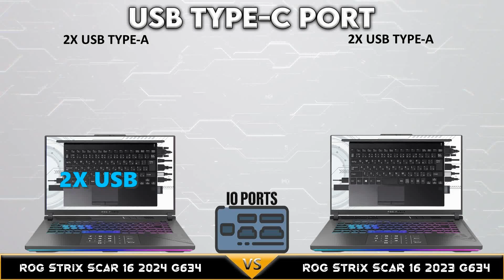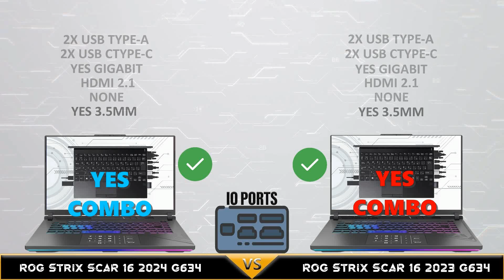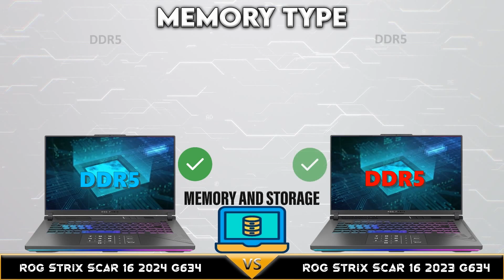2024 vs 2023: Which ASUS ROG Strix Scar 16 Should You Buy? | Old vs New | Epic Specs Comparison!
ASUS ROG Strix Scar 16 2024 vs ASUS ROG Strix Scar 16 2023: Which Is the Best Gaming Laptop?

In this video, we compare the latest ASUS ROG Strix Scar 16 2024 with its predecessor, the ASUS ROG Strix Scar 16 2023. Find out what's new, what's improved, and which one is worth your investment if you're looking for a top-tier gaming laptop.
Guide to Windows 10 For desktop PCs, laptops, tablets &smartphones
Best 12-15.6 inch Gaming Laptop Cooler Cooling Pad
Corsair MM300 Anti-Fray Cloth optimized for Gaming
Logitech G502 HERO High-Performance Wired Gaming Mouse

ASUS ROG Strix Scar 16 2024 vs ASUS ROG Strix Scar 16 2023
These are the best gaming laptop from a respected Manufacturer

Tech Compare of ASUS Gaming Laptop

Which should you buy, the ASUS ROG Strix Scar 16 2024 vs ASUS ROG Strix Scar 16 202 Version? In this video, we compare and contrast these two gaming laptops so you can make the best decision for your needs.
Both of these laptops are great for gaming, but some key differences exist.

𝗡𝗼𝘁𝗲: 𝗔𝗹𝗹 𝗼𝗳 𝘁𝗵𝗲 𝗦𝗽𝗲𝗰𝘀 𝗼𝗳 𝗟𝗮𝗽𝘁𝗼𝗽 𝗼𝗻 𝘁𝗵𝗶𝘀 𝗩𝗶𝗱𝗲𝗼 𝗶𝘀 𝗕𝗮𝘀𝗲 𝗼𝗻 𝘁𝗵𝗲 𝗥𝗲𝘀𝗽𝗲𝗰𝘁𝗶𝘃𝗲 𝗠𝗮𝗻𝘂𝗳𝗮𝗰𝘁𝘂𝗿𝗲𝗿 𝗶𝗳 𝘆𝗼𝘂 𝗵𝗮𝘃𝗲 𝘀𝗼𝗺𝗲 𝗾𝘂𝗲𝘀𝘁𝗶𝗼𝗻 𝘆𝗼𝘂 𝗰𝗮𝗻 𝗴𝗼𝗼𝗴𝗹𝗲 𝘁𝗵𝗲 𝘀𝗽𝗲𝗰𝘀 𝗼𝗿 𝗴𝗼𝘁 𝘁𝗼 𝘁𝗵𝗲 𝗼𝗳𝗳𝗶𝗰𝗶𝗮𝗹 𝘄𝗲𝗯𝘀𝗶𝘁𝗲 𝗼𝗳 𝘁𝗵𝗲 𝗟𝗮𝗽𝘁𝗼𝗽 𝗠𝗮𝗻𝘂𝗳𝗮𝗰𝘁𝘂𝗿𝗲𝗿 𝘁𝗵𝗮𝗻𝗸 𝘆𝗼𝘂 𝗮𝗻𝗱 𝗞𝗲𝗲𝗽 𝗦𝗮𝗳𝗲.